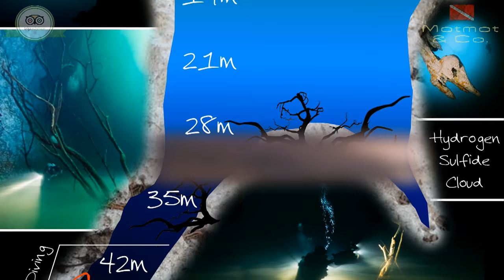MOTMOT & CO. VIDEO CORPORATIVO 4K